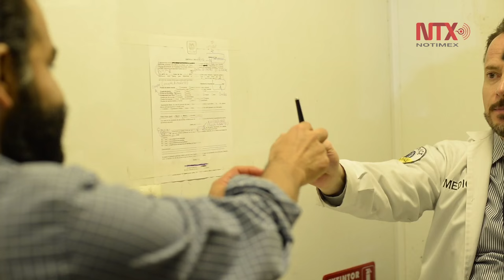Alcoholímetro, 12 años salvando vidas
Después de doce años de creado, el programa "Conduce sin alcohol" permanece como uno de los más exitosos en la Ciudad de México